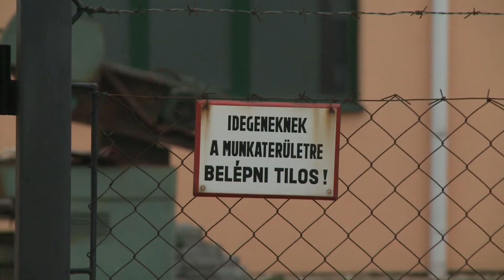Erőműbővítéssel kapcsolatos előkészületek az Ipari Parkban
A park területének növelése, parkolók, járdák és buszmegállók kialakítása is szerepel a Paksi Ipari Park Kft. tervei között, a fejlesztések megvalósításával megkezdik az erőműbővítéssel kapcsolatos előkészületeket és kiszolgálják a már betelepült cégeket – mindezt Európai Uniós források felhasználásával tervezik. A pályázatok várhatóan nyáron megjelennek, előkészítésüket már most el kell kezdeni – mondja az ipari park ügyvezetője, dr. Sztruhár Sándor.